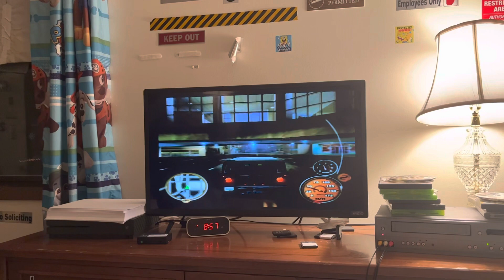Does The Atlanta Track In Midnight Club 3 Have A Train Track?